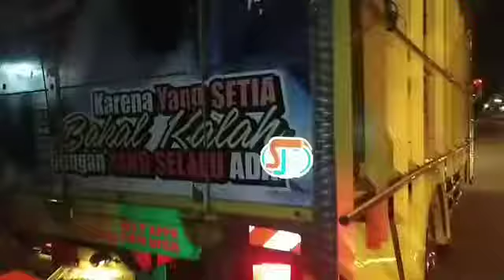Truck Kembali channel Bisa CCTV MANIAK(10)